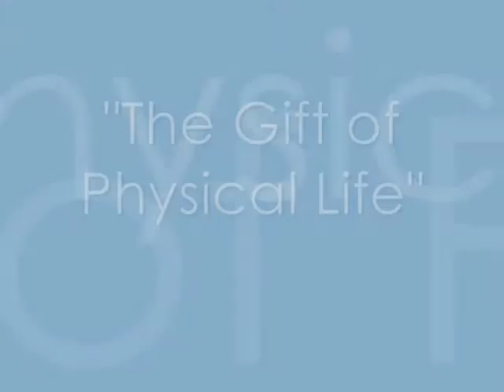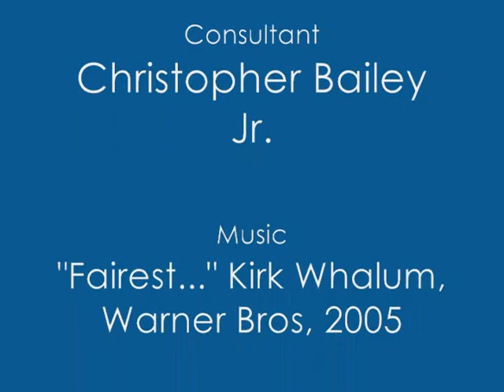"The Gift of Physical Life"